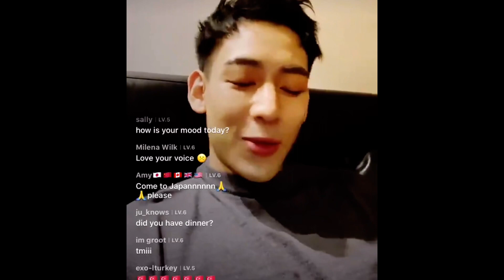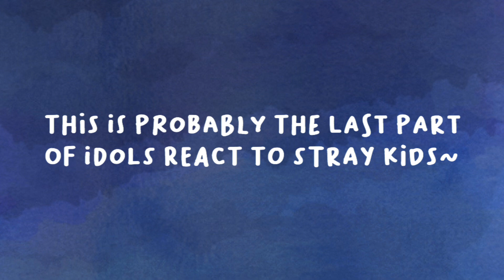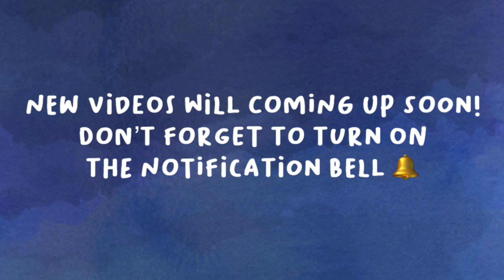[IDOLS] NCT, GOT7, Ateez, KARD, Momoland, etc REACT to Stray Kids God's Menu! Part 2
part 2 is here guys!
this is probably the last idols react to god's menu video
itzy is coming back~ I'll be busy collecting reaction hehe